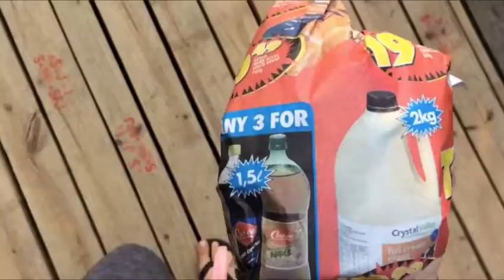What I eat in a day #4 | Vegan👅🌯